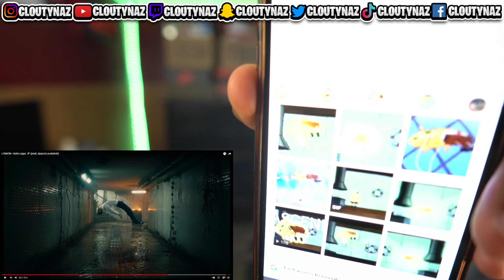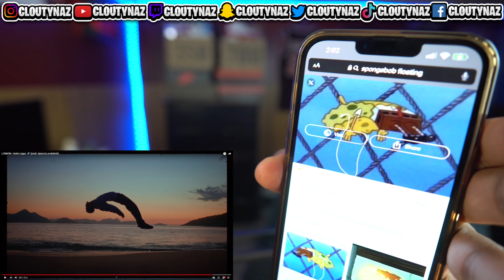L7NNON - Outro Lugar ✈️ (REACTION)